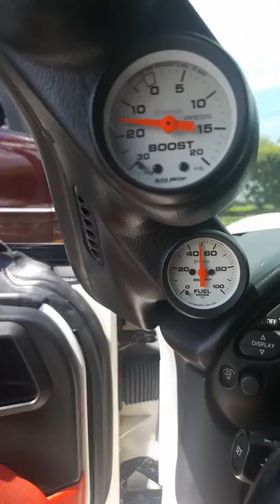Breakfast in the 700whp ZO6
Good friend Dan and Sam let me take out there procharged Texas Speed for 08 ZO6 making 700whp on E85. Hit up the local breakfast spot and couldn't resist a quick video of idle